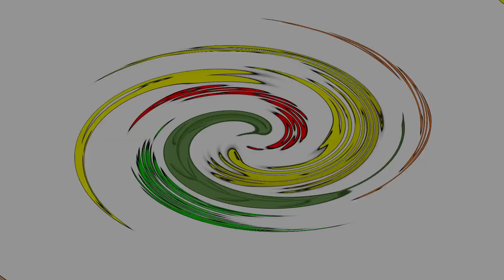Rito descendimiento de la cruz 29/03/2024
Rito del descendimiento de la cruz en la noche del viernes santo. Parroquia Nuestra Señora del Carmen / Pajarito Boyacá (Marzo 29/2024)